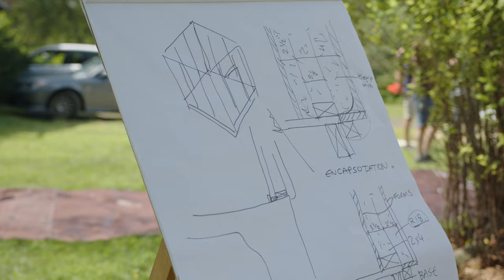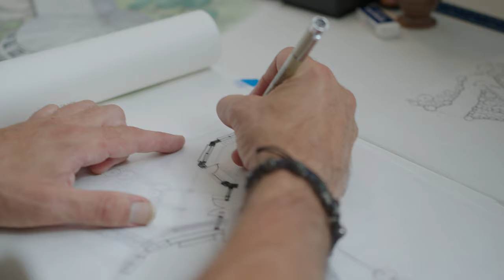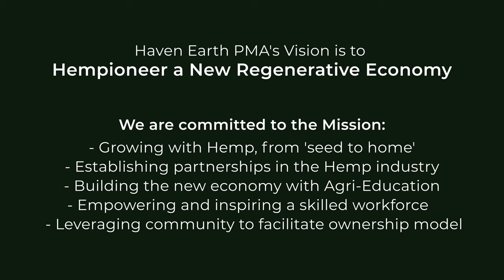Haven Earth PMA - Hemp Building Certification Course with Paul River Richardson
Haven Earth PMA is launching it's Hemp Building Certification Program where you can learn the many facets of this new 'Natural Building material', and how you can be a apart of this amazing 'NEW' industry which is taking the construction world by storm, and has the ability to transform many areas of life for the better, with Healthy Natural Homes.
Be apart of the Change.